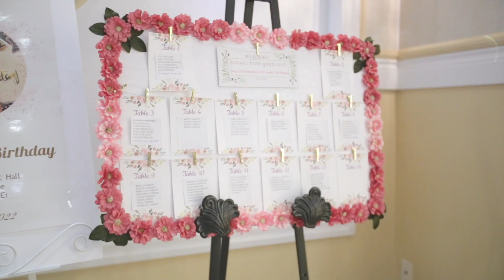Josette's 50th Birthday Party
The golden girl Josette celebrates her 50th birthday with swag. Here is a video highlight of the event.

DJ/MC: Chris Zoleta
DJ: Bob Flores
Venue: Celebrations Banquet Hall